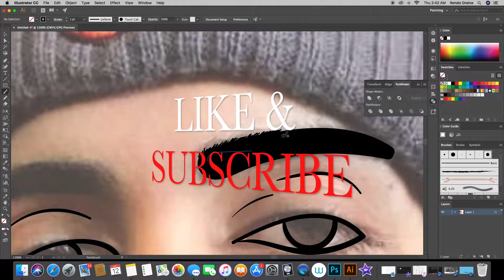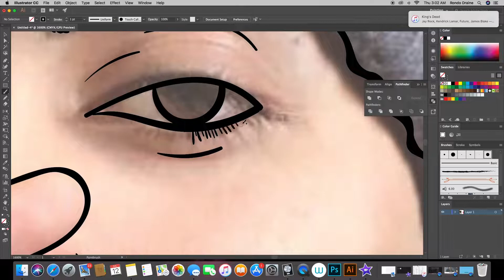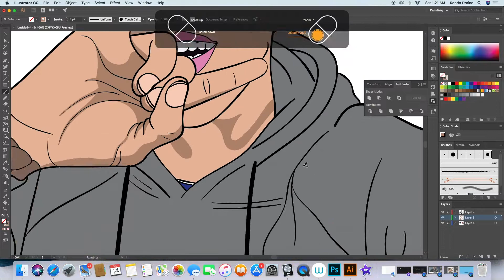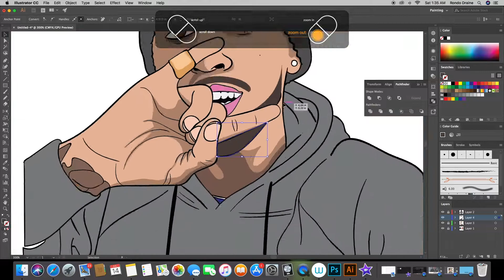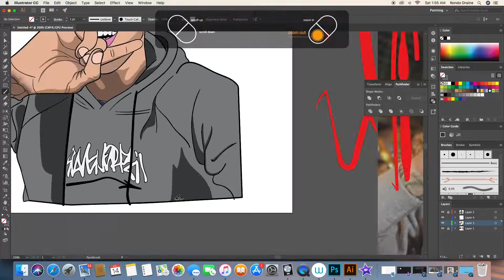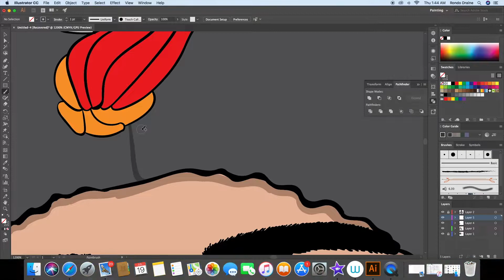CARTOON SPEED ART FOR CUSTOMER / ADOBE ILLUSTRATOR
COMMENT IF YOU WANT SOME ART!!

$25 - FACE ART

$50 - FULL BODY

HMU